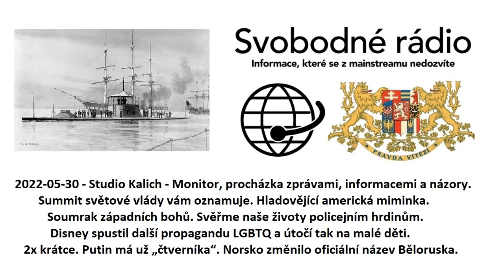2022-05-30 - Studio Kalich - Monitor, procházka zprávami, informacemi a názory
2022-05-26 - Studio Kalich - Monitor, procházka zprávami, informacemi a názory. Střípky po návratu. Systém současného otroctví. Západní civilizace na rozcestí: Temný věk, nebo renesance? A proč nenazvat manželstvím muže a deset žen dohromady?